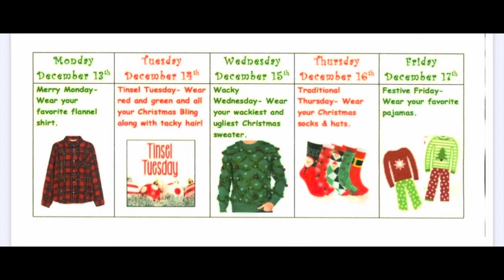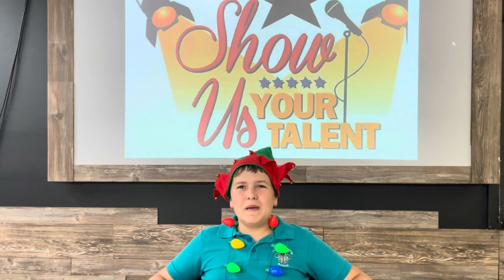Good Morning FFS 12/13/2021